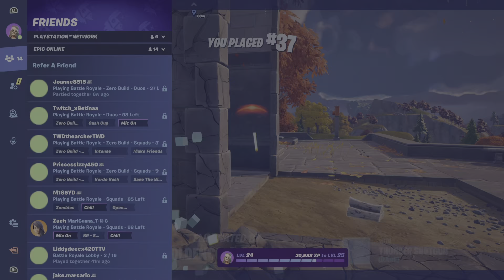Weird Jumping Glitch